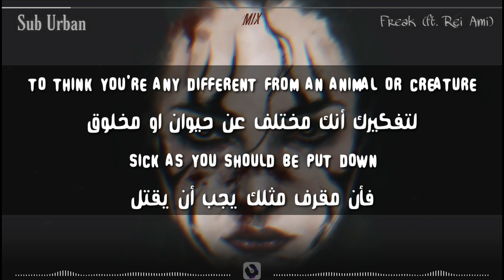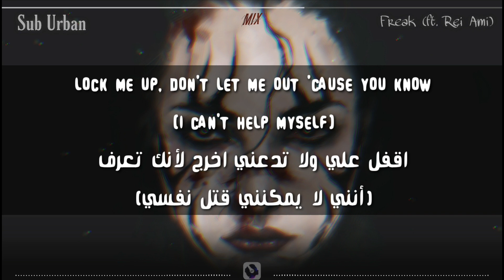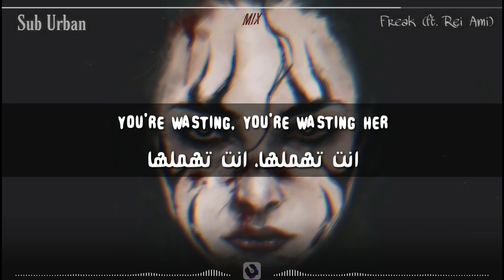Sub Urban - Freak (ft. Rei Ami) | Lyrics Video | مترجمة